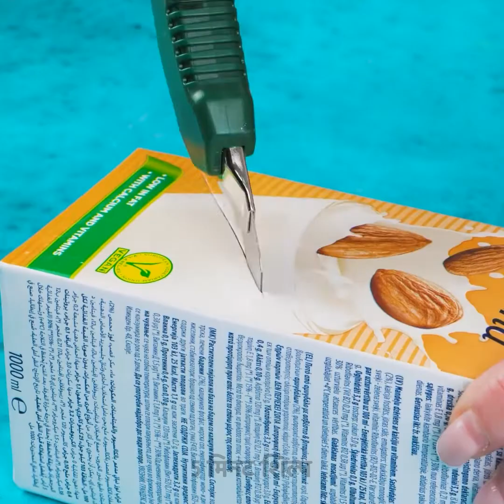आसान रेसिपीज़ जिन्हें हर कोई दोहरा सकता है || चतुराई भरे किचन हैक्स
कूल रेसिपीज़ जिन्हें कोई भी आज़मा सकता है! जानें कूल किचन हैक्स जो खाना बनाना बहुत आसान बना देंगे!

1:02 – चॉकलेट डेकोरेशन
1:37 - किचन ऑर्गनाइजेशन हैक्स
3:34 - चॉपस्टिक हैक
5:37 - चॉकलेट डेज़र्ट हैक
8:35 - डेज़र्ट डेकोरेशन आइडियाज़